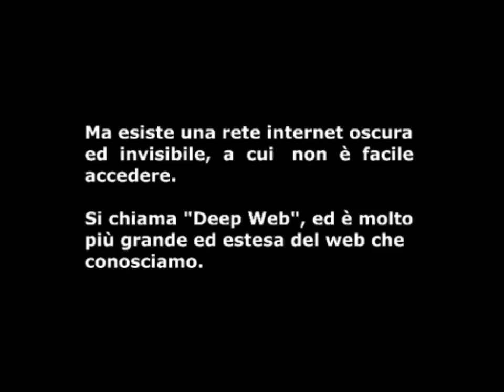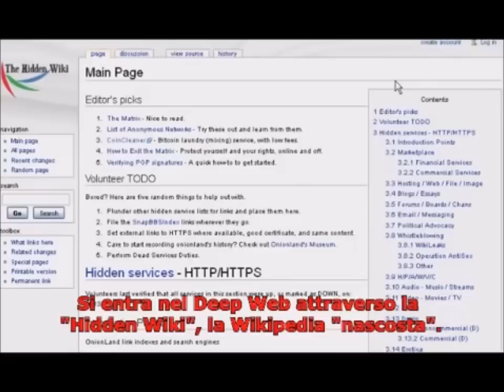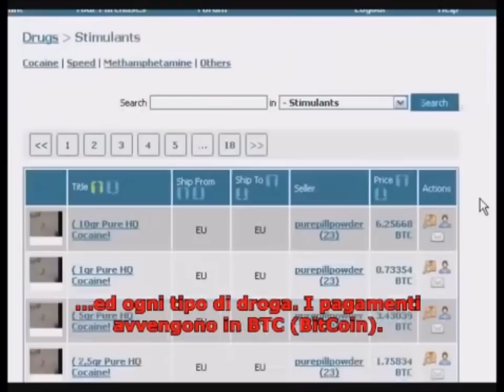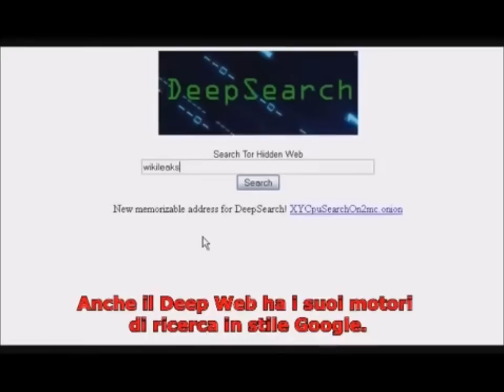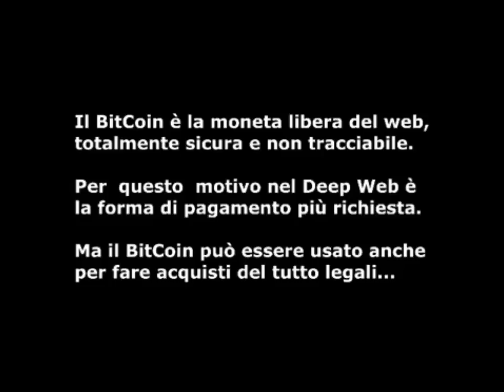Il Web invisibile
Il Web invisibile (conosciuto anche come Web sommerso) è l'insieme delle risorse informative del World Wide Web non segnalate dai normali motori di ricerca.